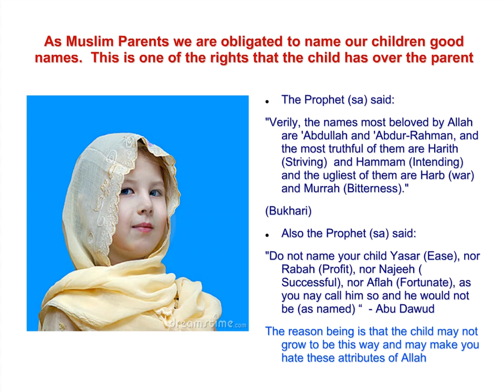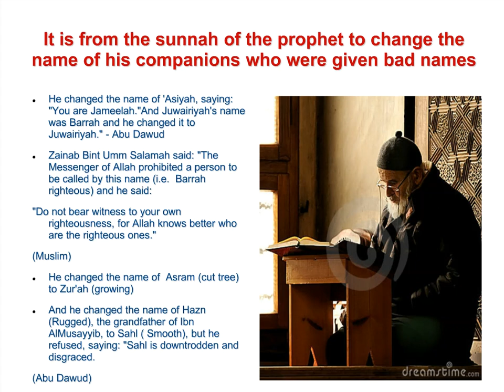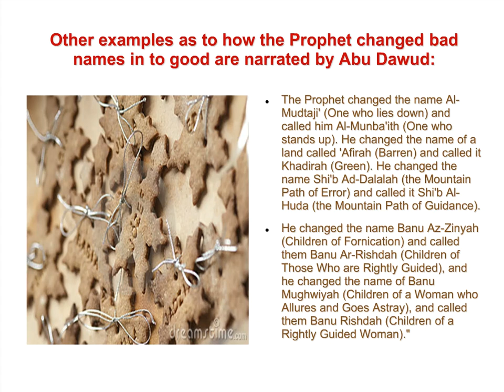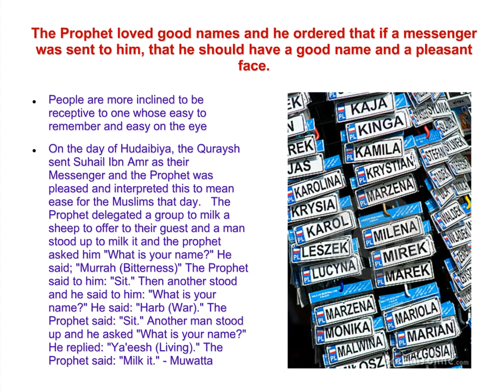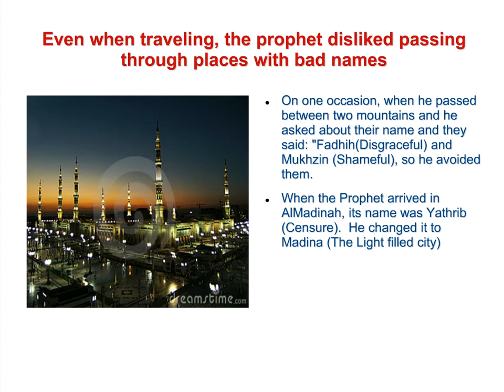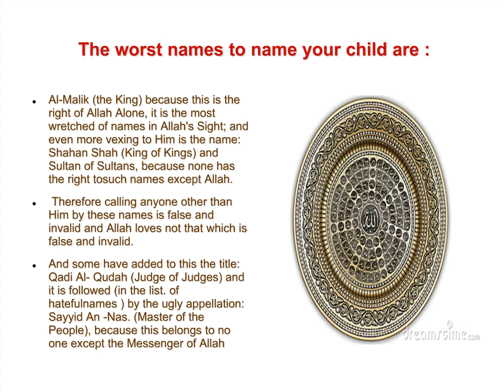Keys to Living Islam - Naming Children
"Verily, the names most beloved by Allah are 'Abdullah and 'Abdur-Rahman, and the most truthful of them are Harith (Striving) and Hammam (Intending) and the ugliest of them are Harb (war) and Murrah (Bitterness)."